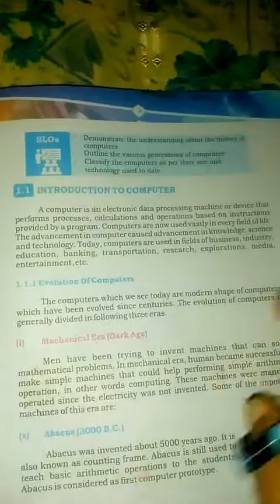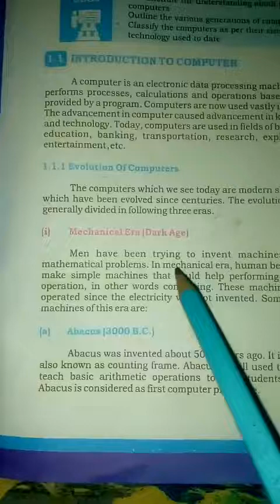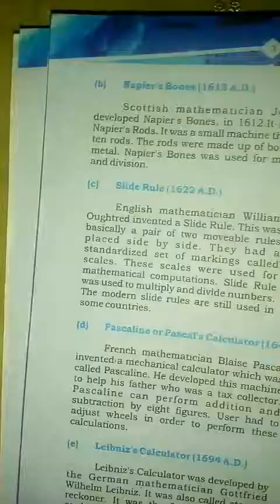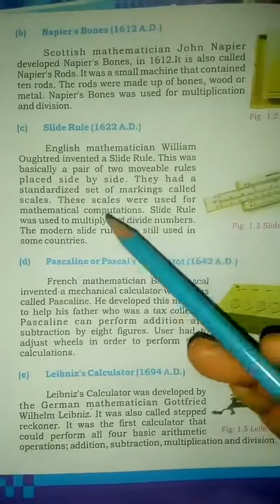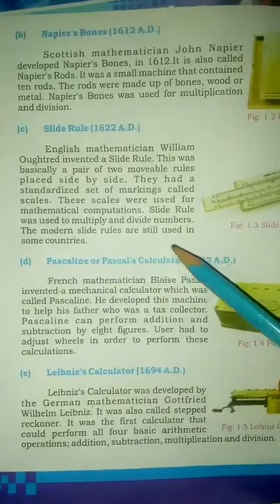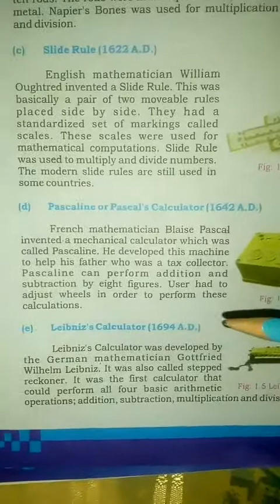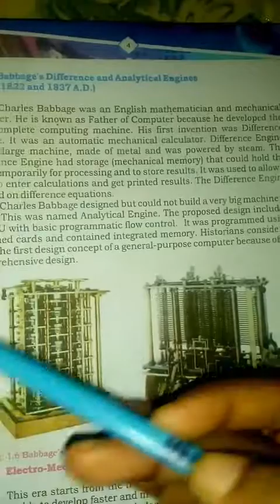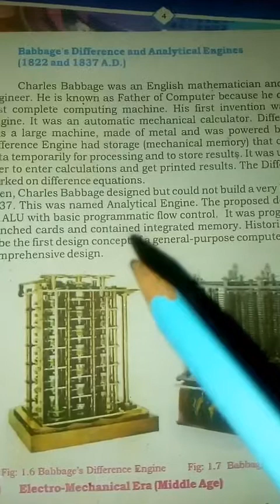STBB computer science for class 9. Explanation of mechanical era. please like and subscribe.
STBB computer science for class 9. Explanation of mechanical era.

                 thanks 👍